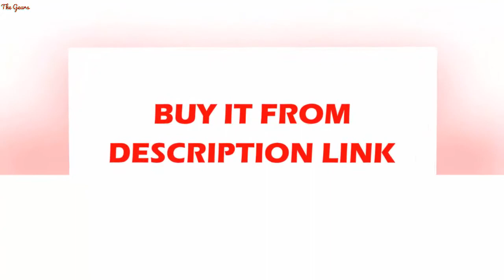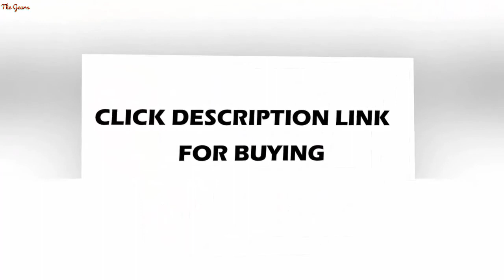Adjustable 10 Teeth Crampons Manganese Steel Climbing Gear Snow Ice Anti Skid Shoe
Adjustable 10 Teeth Crampons Manganese Steel Climbing Gear Snow Ice Anti-Skid Shoe Grippers Crampon Device Mountaineering

US $18.91

Type: Crampons